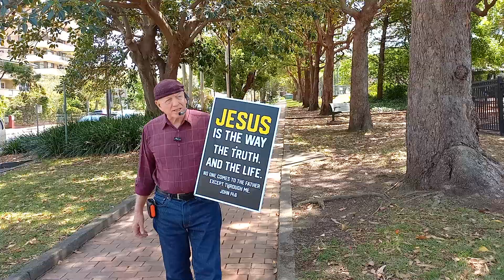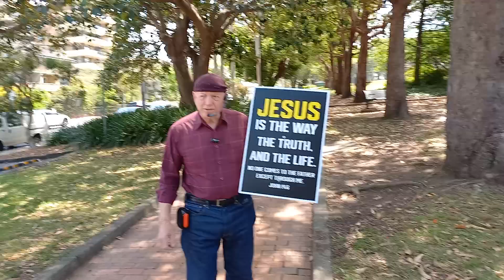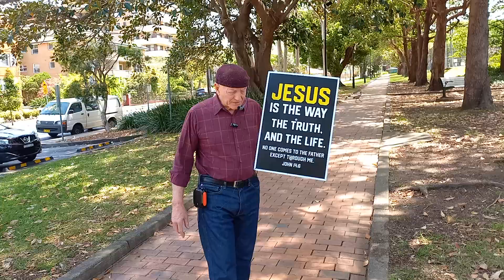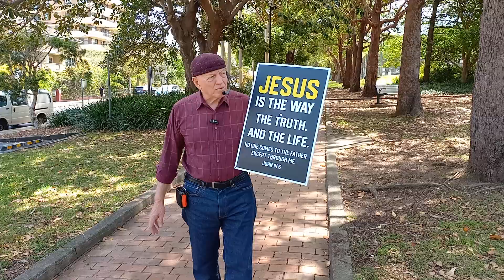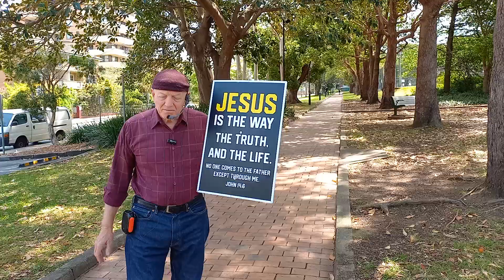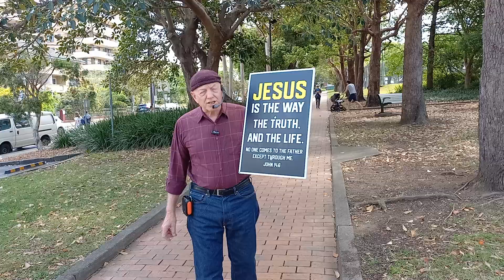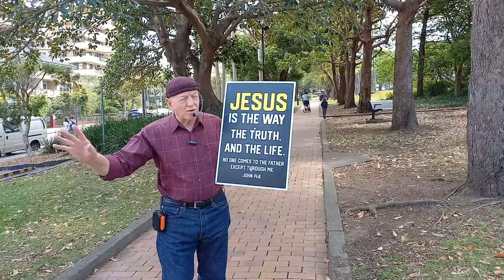Partakers of the New Covenant - Part 1 - 20112024